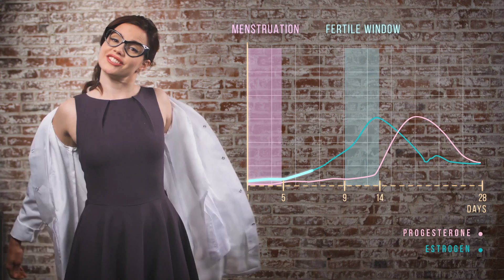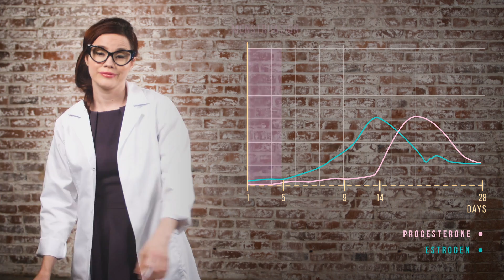How Pulse Rate Changes During Your Cycle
Learn how resting pulse rate changes around your fertile window.